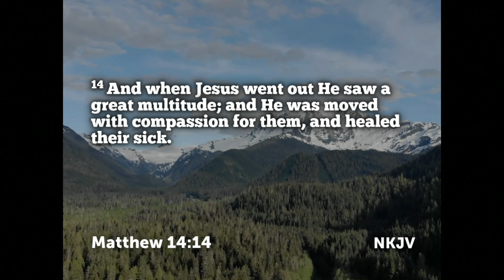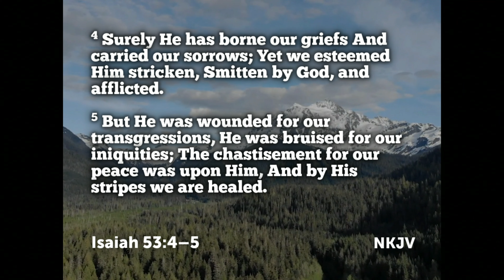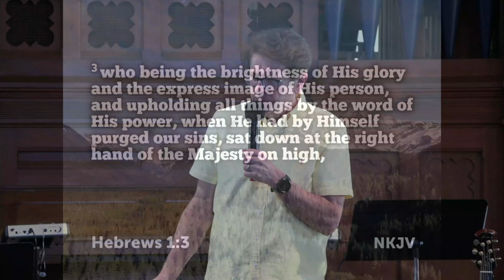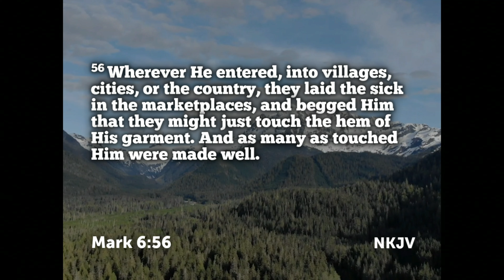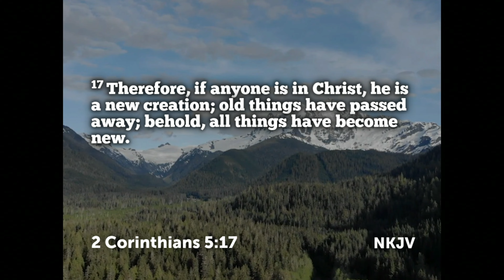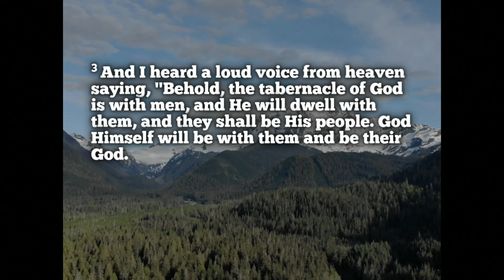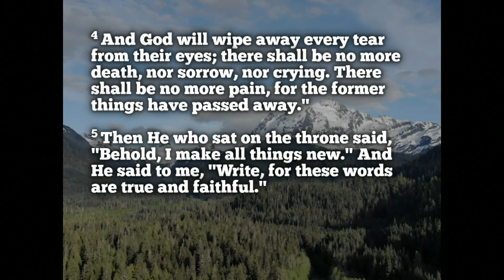BOB CLARK 7 16 2023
" Healing Is God's Will "